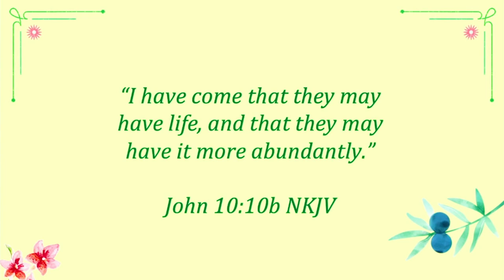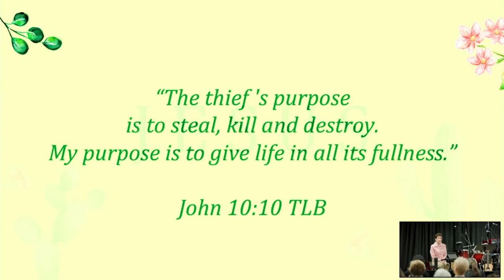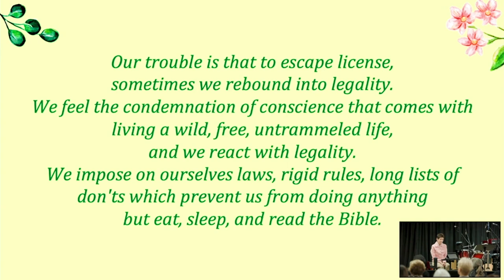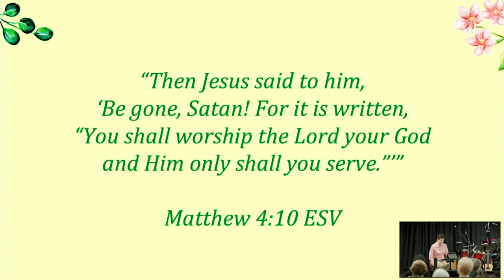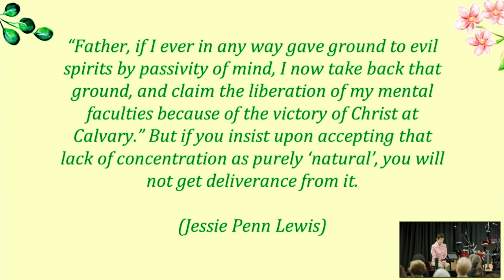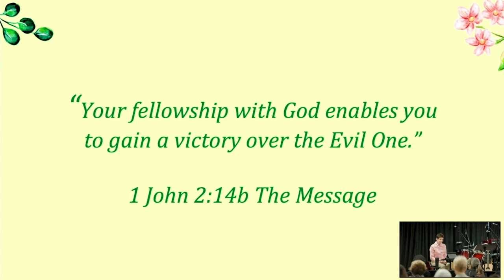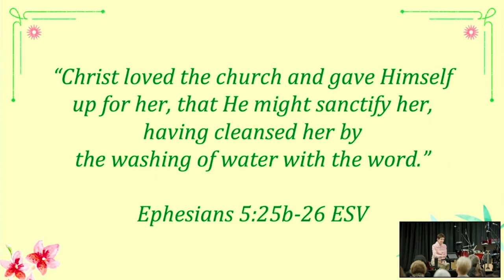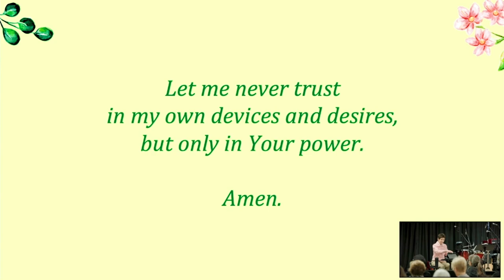Encounters with Jesus - Part 8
In this study we will be looking at life-changing encounters that individuals had with Jesus in the Gospels that will help us better understand who He is, why He came, what He taught, and how He can make a difference in our lives today. We will explore the big life questions we all face and how He not only has the answers, but is the answer that can change us forever.